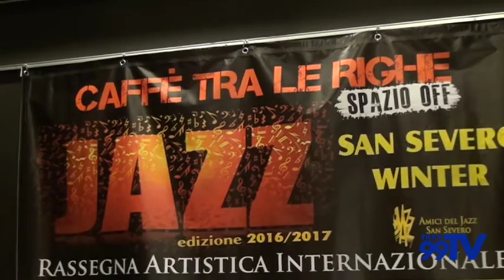Luis Perdomo apre il "San Severo Winter Jazz 2016/2017"